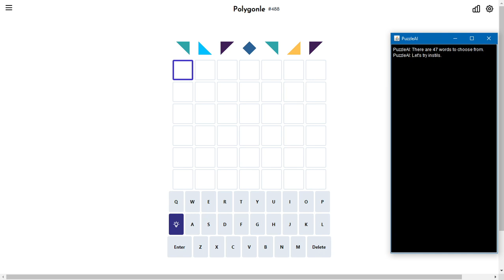Solve Daily Polygonle #488 (Hard Mode): 12/1/2023 (ASMR)